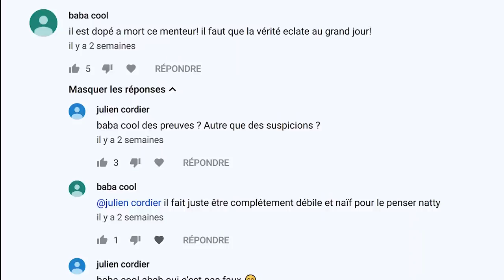Julien Wanders "Road to Tokyo" | Episode 3/9 : St-Moritz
Next stop: les Mondiaux Doha 🇶🇦 ou le prodige suisse sera en lice sur 5000 m et surtout 10'000 m (avec le 5e temps des engagés!). Cet été, il avait établi son camp de base dans les montagnes de l'Engadine. Rencontre en images, aussi avec sa maman!

🎬 Production ATHLE.ch avec Winforce, Engadin et St. Moritz

PREVIEW des Mondiaux à suivre sur ATHLE.ch, épisode 1 (Iten) et 2 (Athletissima) de la série à retrouver sur nos chaînes FB ou Youtube. 👌